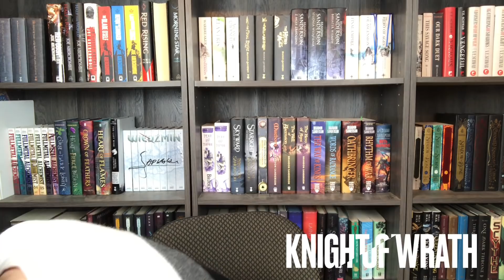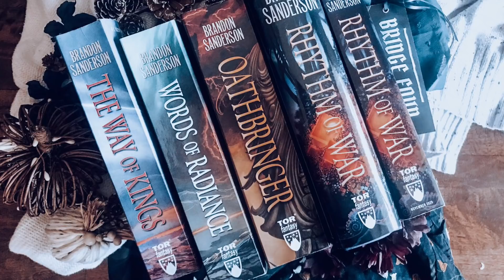STORMLIGHT ARCHIVE BOOK FIVE TITLE | KOW/KOWT INITIALS?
If we keep with the pattern, what do you think the title of Stormlight Archive Book Five will be?

Way of Kings
Words of Radiance
Rhythm of War